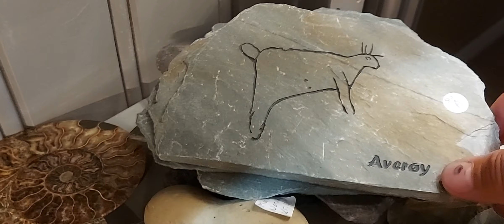متحف الاحجار الكريمة، الجزء الثالث الاخير والاجمل، مركز كفارسفيك للمعادن والاحجار، النرويج.